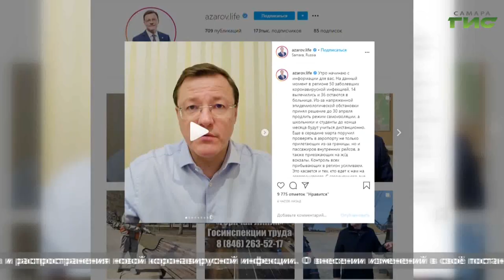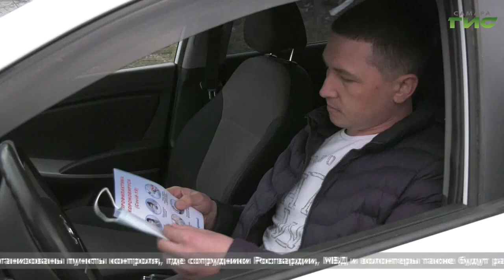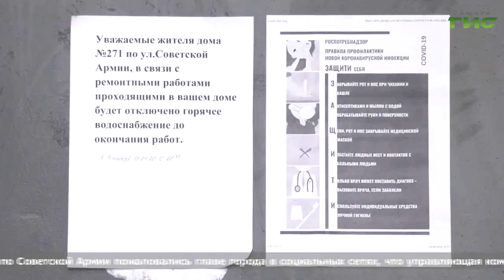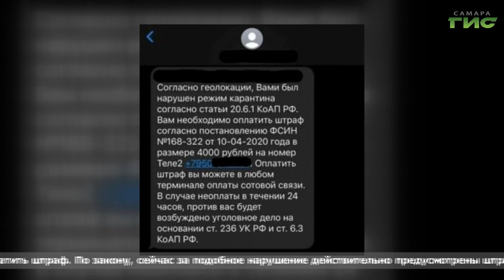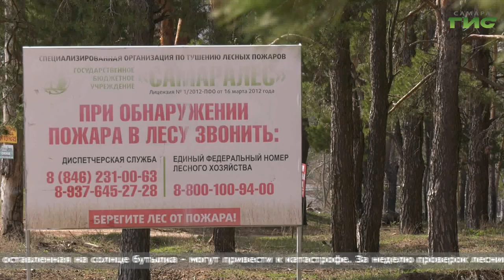"События" (Неделя в Самаре) от 18.04.2020